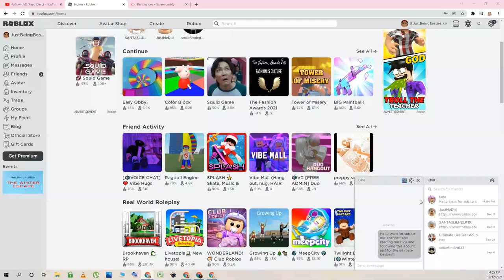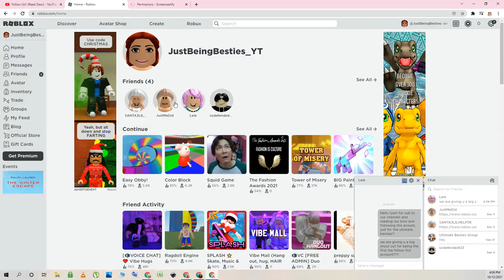FIRST FOLLOWER ON ROBLOX ACCOUNT! (READ DECRIPTION)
Hey Ultimate Besties!! Even tho we have 70 subs now, we only have one ultimate bestie that wants to follow us, YOU GUSY NEED TO FOLLOW THIS ACCOUT TO MEET US IN THE MEET AND GREET!! But Lele tysm for being the first true ultimate bestie to follow our roblox account, you are a true OG Ultimate bestie!!

roblox account name: JustBeingBesties_YT
-Did